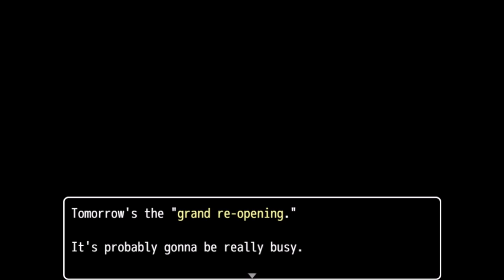Dayshift at Freddy's 2: Part 4- Puppet-man, fighter of the Purple-man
Dave returns and is on a quest to kill the kids. Mike, in his desperation, seeks help from the only one who can stop the Aubergine Man... The Puppet.

Will he be able to find some sort of 'Premature Ending'? Or will Phone Guy's ignorance cost the lives of more than just a couple of toddlers?